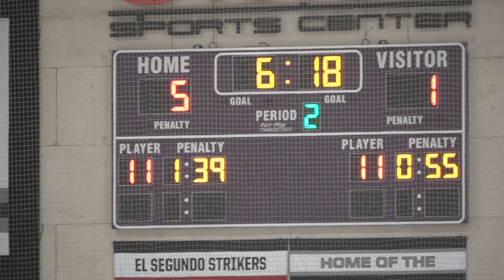5-17-18 MB All Stars vs Redondo Period 3